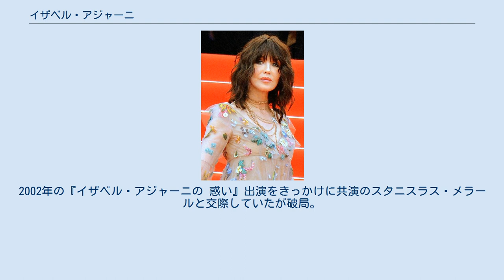イザベル・アジャーニ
イザベル・ヤスミン・アジャーニ（アジャニー）（Isabelle Yasmine Adjani 発音例1発音例2, 1955年6月27日 - ）は、フランスの女優。
 これまでセザール賞の主演女優賞を5度受賞しており、フランス映画史上最多記録。
アカデミー賞には2度ノミネートされている。
2010年にレジオンドヌール勲章を、2014年に芸術文化勲章を受勲した。
 フランス・パリ17区出身。
父親はアルジェリア人、母親はドイツ人。
14歳のときにスカウトされて女優の道を歩むようになる。
 1970年に映画デビュー。
コメディ・フランセーズに所属し、舞台に立ったこともある。
 1974年シュザンヌ・ビアンケッティ賞を受賞した。
19歳のときに主演した『アデルの恋の物語』で、情熱の余り狂気に陥ってゆく主人公を演じて高い評価を得た。
『カルテット』と『ポゼッション』でカンヌ国際映画祭女優賞を、『カミーユ・クローデル』でベルリン国際映画祭女優賞を受賞。
 さらにカンヌ国際映画祭コンペディション部門の審査員長を2度務めており、1997年には今村昌平にパルム・ドールをもたらした。
 これまでセザール賞の主演女優賞を5回受賞しており、フランス映画史上最多記録。
『アデルの恋の物語』と『カミーユ・クローデル』でアカデミー主演女優賞にノミネートされたこともある。
 1983年にはセルジュ・ゲンズブールプロデュースにより、歌手デビューを果たしている。
 2016年には、第16回マラケシュ国際映画祭・トリビュート（功労賞）を受賞。
 フランス語の他に英語・ドイツ語に堪能。
 ゴダールの作品を突然降板したり、一度断った役を他の女優から奪い返したなどのスキャンダルも多い。
マスコミが嫌いで、特に勝手に写真を撮られることを非常に嫌い、カンヌでパパラッチのカメラを壊したこともあるという。
 1979年撮影監督ブリュノ・ニュイッテンとの間に男児をもうける。
『イシュタール』(1987年）で共演したウォーレン・ベイティとのロマンスも知られている。
1995年、俳優のダニエル・デイ＝ルイスとの間に男児をもうける。
その後ミュージシャンのジャン・ミッシェル・ジャールと交際したが、別れている。
2002年の『イザベル・アジャーニの 惑い』出演をきっかけに共演のスタニスラス・メラールと交際していたが破局。